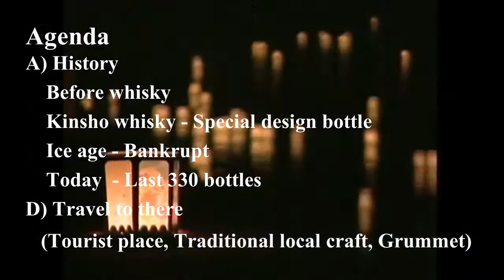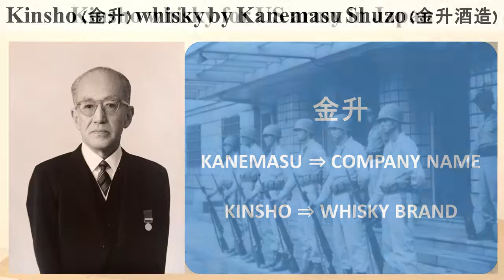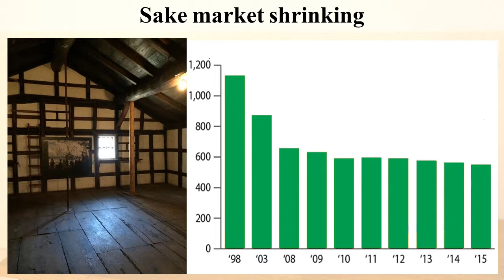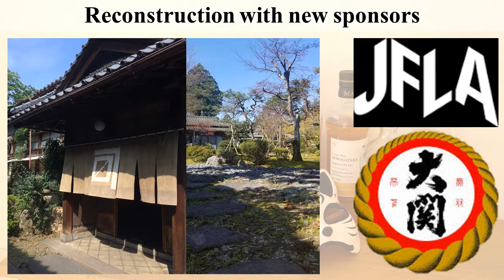Kinsho whisky : Story of lost Japanese whisky distillery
A) History
    0:33   Before whisky
    1:16   Kinsho whisky - Special design bottle
    2:20   Ice age - Bankrupt
    3:06   Today  - Last 330 bottles
    3:48

BGM
- 甘茶の音楽工房 (Amacha no Ongakukobo)
- Studio MOMIZizm
- MusMus
- Otowabi
- Peritune
- H/MIX
- Jin=Rokudo
- Otonosono
-Arcadium
  Nitro Fun
  TheFatRat & Phaera
  TheFatRat & JJD
  Kolkian
  Miyolophon
  Cris Delson
  Everen Maxwell